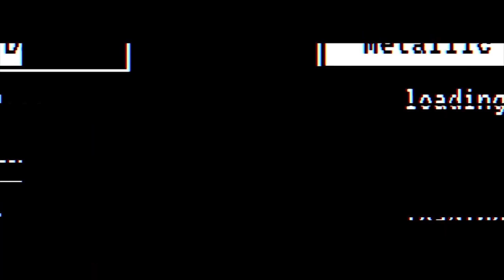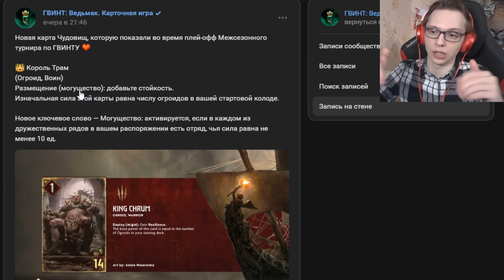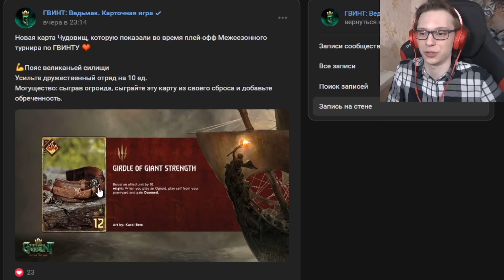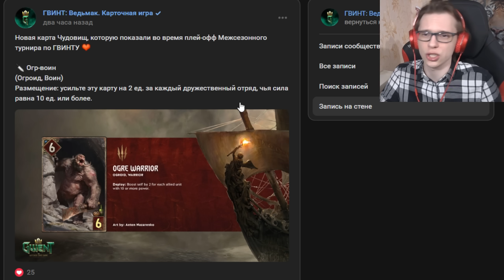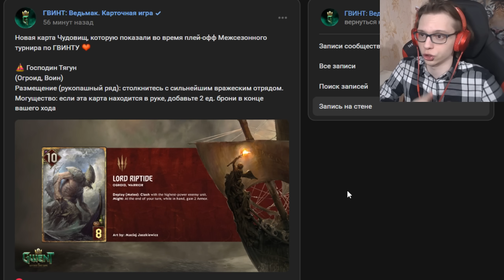Gwent | Ревил #1. Новые карты — Чудовища (Дополнение Растущая волна) Гвинт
Gwent | Ревил #1. Новые карты — Чудовища (Дополнение Растущая волна) Гвинт. (Обновление - Ревил карт - Card Reveal).

Поддержать автора:
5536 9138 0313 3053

Вызвать на дружеский матч 1 раз (укажи свой ник или отправь запрос в друзья) - 100 рублей
Собрать ТЕБЕ персональную колоду (укажи ссылку на вк или телегу) - 150 рублей
Посмотреть клип/ролик/серию сериала или аниме БЕЗ ИГРЫ - 1500 рублей
Заказать прохождение игры на отдельном стриме в ВОСКРЕСЕНЬЕ (пройду полностью, если очень понравится :D ) - стримлю по несколько часов в день - 2000 рублей

Таймкоды к видео:

0:00 Вступление
1:13 Король Трам и Могущество
3:59 Пояс Великаньей Силищи
5:33 Огр-Воин
7:06 Господин Тягун
8:24 Итоги